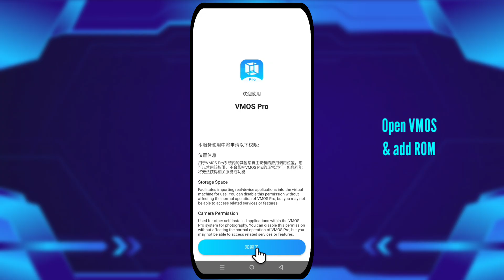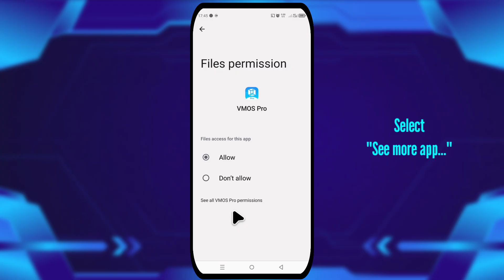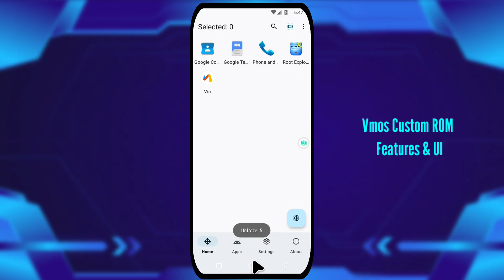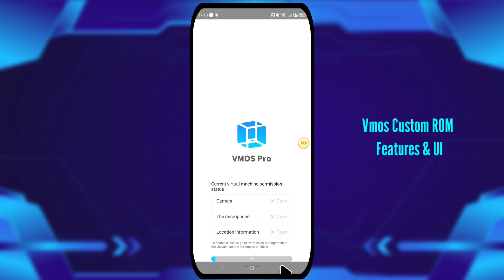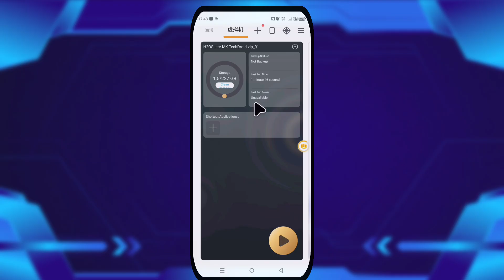VMOS Pro Root | H2OS Lite Custom ROM Android 7 32bit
- VMOS

0:00 Intro
0:05 Setup
0:58 Fix if ROM not Available
2:00 Shizuku, Hail & SU Test
3:05 build.prop
4:00 Fix Bug
7:12 Game Test (MLBB)